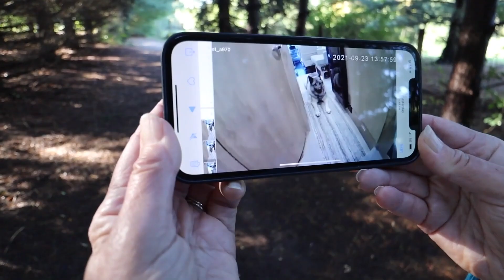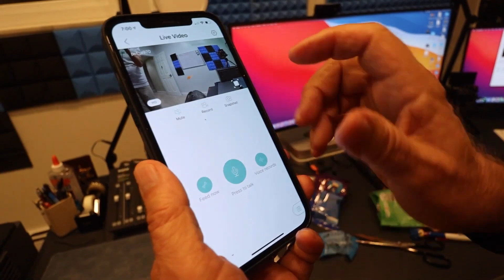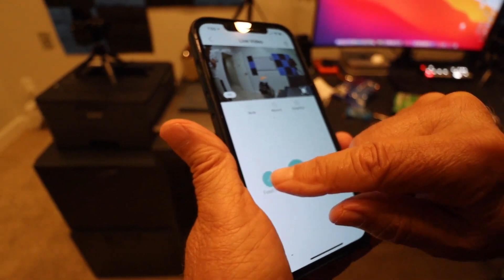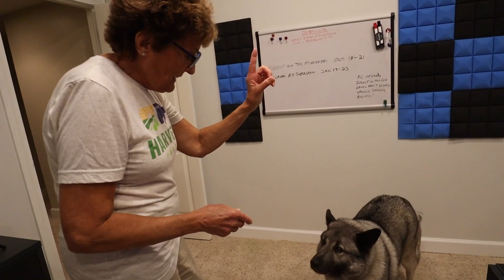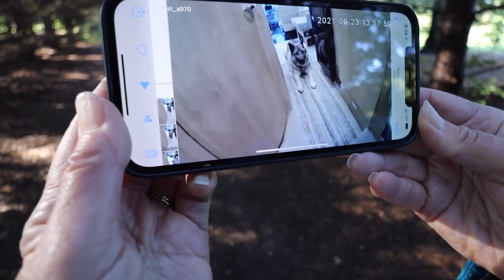WaggleCam Pet Camera and Feeder - Pet Monitor for RVers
The WaggleCam is a new device that lets you see live video of your pet when you have to leave them alone in the RV. Not only can you monitor them, but you can also hear them and talk to them and...most fun of all... shoot them a treat. All remotely from your smartphone over the Internet. Here's how it works with Bo. Details on our accompanying post with this

Curious about our RV? We have a 2020 Leisure Travel Vans Wonder RTB